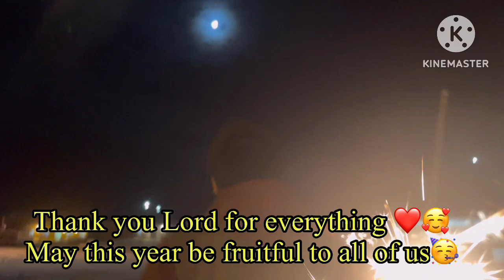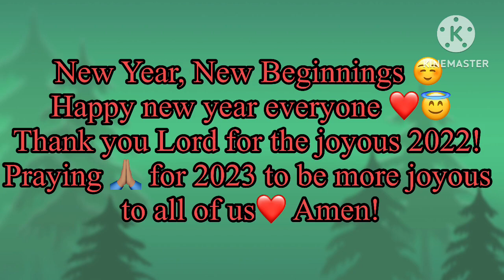NEW YEAR, NEW BEGINNINGS! WELCOME 2023!!! Thankful, Grateful & Blessed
Happy new year everyone! God bless us all;)